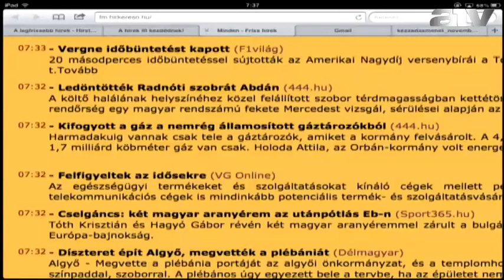Vérdíj, fenyegetés büntetlenül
Az ATV Start vendége Karsai Dániel ügyvéd.